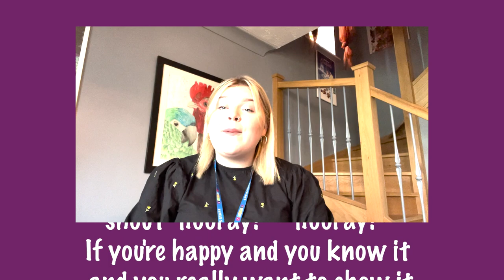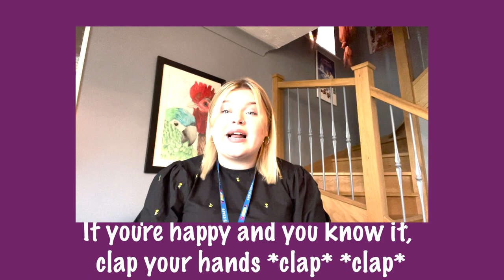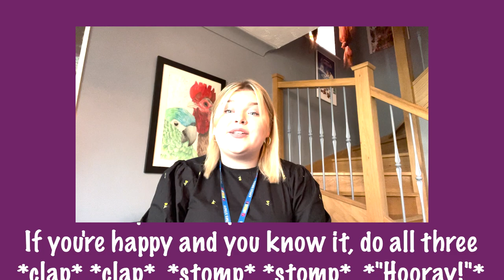If You're Happy And You Know It - Miss York